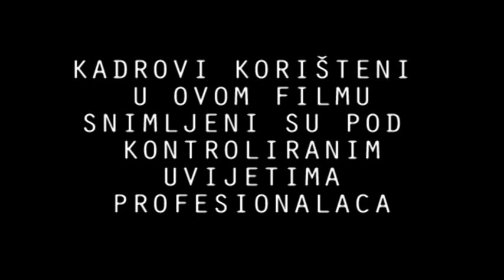Maja Šuput - Vikend bez cenzure 3 (OFFICIAL upload)